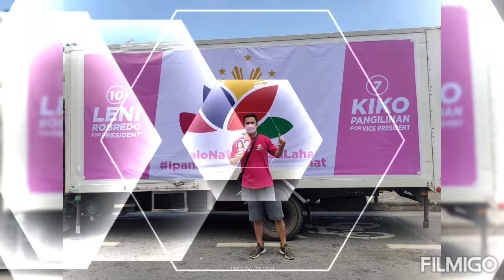ARAW NA10 'TO TROPA NCR GRAND RALLY PASAY CITY PART 2 | 04.23.2022